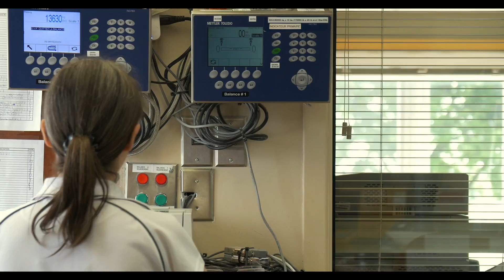Nova Grain video francais avec narration V 3